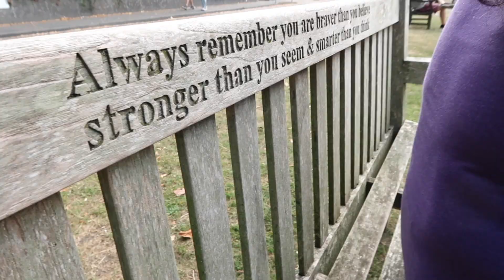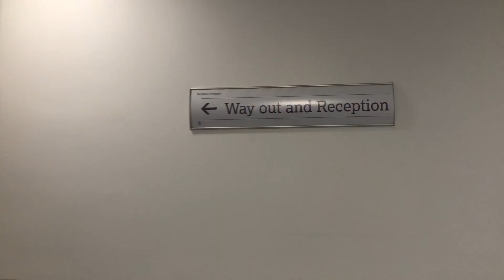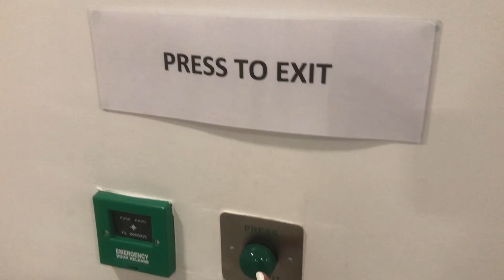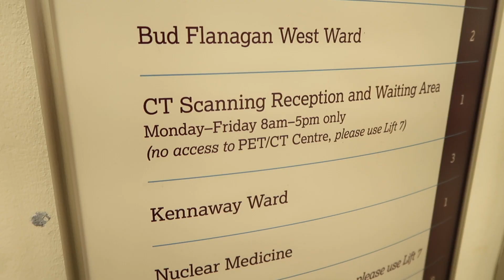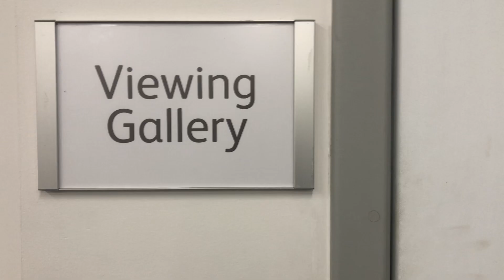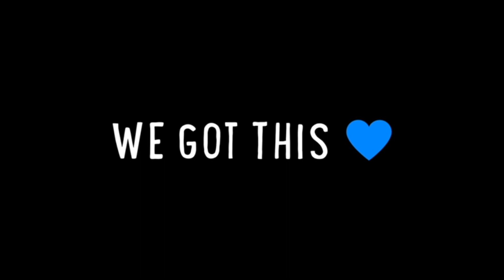PHONE CALL FROM DOCTOR *cancer*